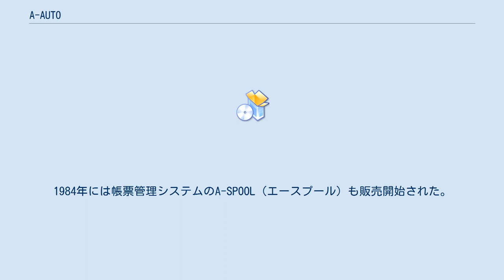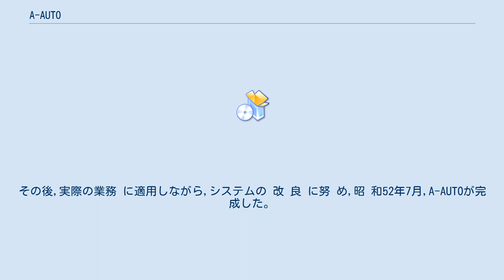A-AUTO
A-AUTO（エーオート）は、株式会社ユニリタ (UNIRITA) が開発・発売しているコンピュータシステム用の運用管理ソフトウェアの1つであり、ジョブ管理システムである。
 A-AUTOの歴史は古く、富士写真フイルム（現富士フイルム）が1975年に社内用に開発したAUTOに端を発する。
1977年7月に販売開始された。
1984年には帳票管理システムのA-SPOOL（エースプール）も販売開始された。
社名がビーエスピーとなったのは1987年である。
 A-AUTOは、当初はメインフレーム版のみであったが、1993年にはUNIX版、1996年にはWindows NT版が追加され、マルチプラットフォーム対応となった。
複数のプラットフォーム間を含めた各種連携を行えることが特徴である。
 2013年10月現在の最新のバージョンは8である。
 ^ 複数業務処理の同時監視という負担増の問題に対しては「自動オペレーションシステム」（AUTO）を開発して対応した。
（富士フイルムのあゆみ　THE HISTORY OF FUJIFILM、経営効率化の一層の推進 - コンピューターの高度活用と物流の合理化） 約1年間の調査,研究段階を経て,昭和50年8月開発プロジェクトが スタートし,完成後全面的にAUTOに移行した。
その後,実際の業務 に適用しながら,システムの 改 良 に努 め,昭 和52年7月,A-AUTOが完成した。
（コンピュータ自動運用システムA－AUTOの富士写真フイルム（株）における使用例（高橋 俊雄他、「情報管理」1978 年 21 巻 5 号 p. 395-402、 国立研究開発法人 科学技術振興機構）） ^ 沿革 - 株式会社BSP